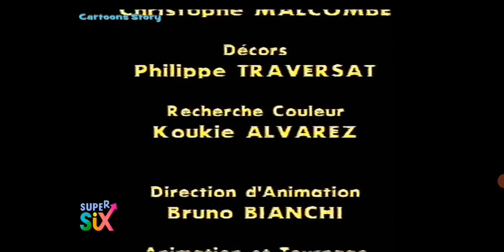Manu - Pesce d'Aprile [ITA]